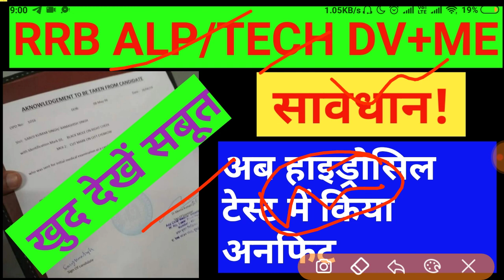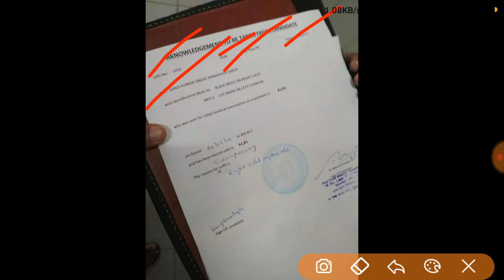RRB ALP/TECH DV+ME || आखिर रेलवे ऐसा क्यों कर रहा है || अब हाइड्रोसील टेस्ट में भी अनफिट